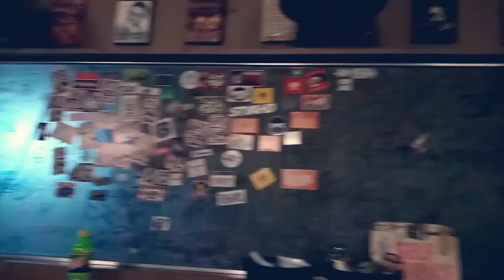Rakrakan sa kadawayan @ gio's crib (house of rock)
Ang mga kaganapan sa gios crib sa araw ng kadawayan.
You know the drill mga tropapipz